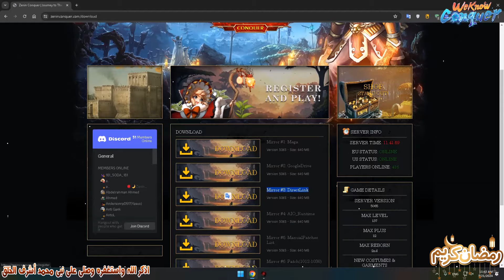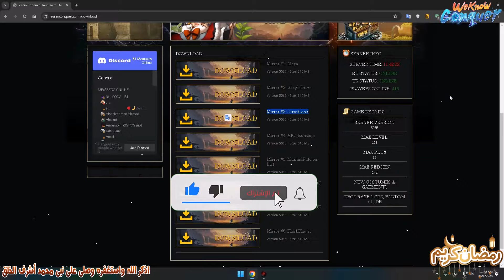مهمات وايفنتات كتير Zenin Conquer - لعبة قوية جداً الحق مكانك 2024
::: جروبات وصفحة الفيس بوك :::
::: جروبات التليغرام :::
:: جروبات الواتس اب :::
:: مزيد من وسائل التواصل الاجتماعى :::
شاهد ايضاً المزيد من الفيديوهات :-
عودة ايفنت الكارت الشهرى من جديد - احصل على الهدايا الرائعة فى عالم كونكر اون لاين 2024
لو عايز تجرب ارشيف التروجان الجديد POWER FOCUS يبقى جربه فى سيرفر كونكر تهيس WOLVES 2024
شرح ازاى تكسب الاصطف والايبكات مجاناً وهدايا كتير فى سيرفر الجديد Fatal Blow - كونكر اون لاين 2024